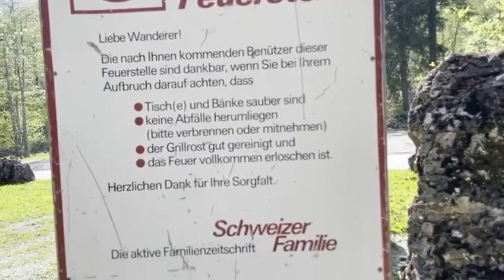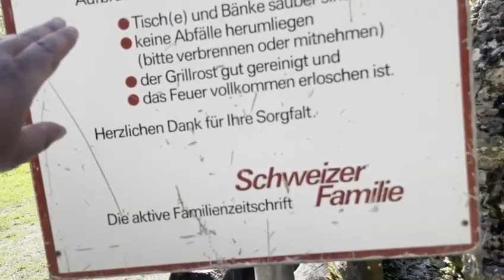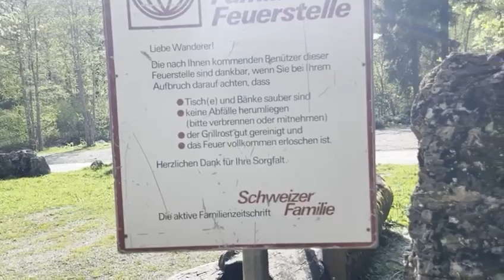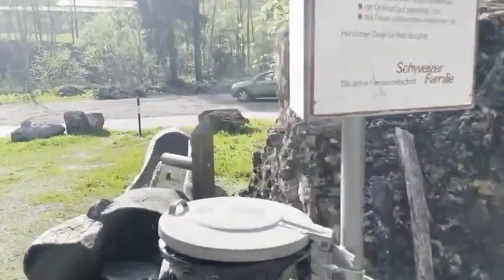TSY MANAJA FANANANA IOMBONANA NY GASY - KOTO